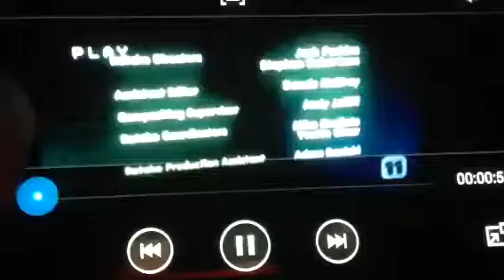Channel Ten 40